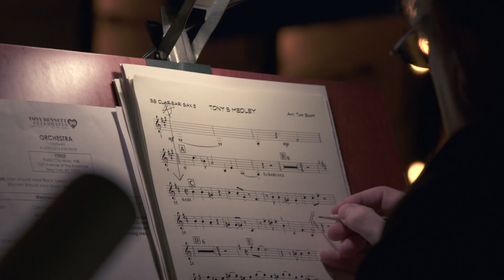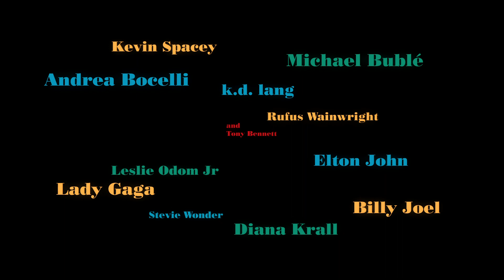Tony Bennett - Tony Bennett Celebrates 90 (Trailer)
Trailer for Tony Bennett Celebrates 90!